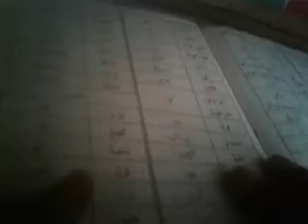جنگلی جانور سبق 50 safwat ulmasadir 50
Safwat ulmasadir pashto 50   جنگلی جانور سب 50